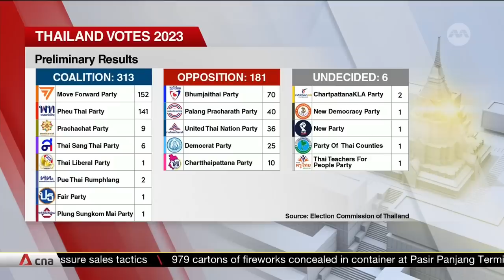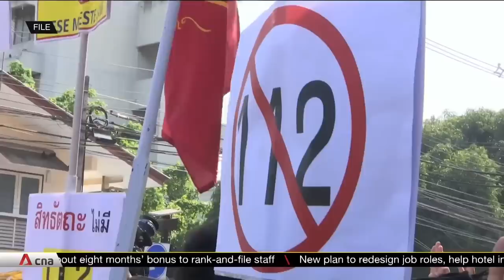Thailand's Move Forward announces 8-party coalition, but leader Pita faces hurdles to be PM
The Move Forward Party is forging ahead with plans to form Thailand's next government. An alliance of eight opposition parties is seeking to draft a memorandum of understanding -- one that will see Move Forward leader Pita Limjaroenrat as their choice for prime minister. With all these parties together, that brings the tally to 313 out of 500 seats in the Lower House of Representatives. That is not enough in the vote of a prime minister, because that involves the Upper House, which consists of 250 senators appointed by the previous military government.